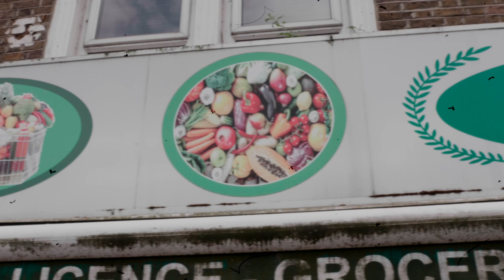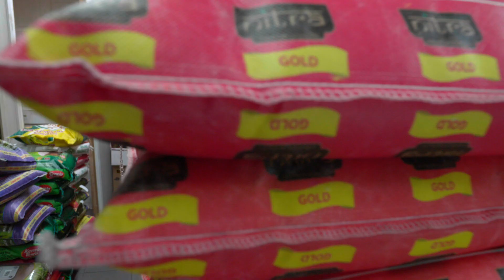Discover Local - Best Foods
Best Foods - 156-158 Forest Road

Walthamstow has a thriving Sri Lankan and South Indian Tamil community. Much more than simply a grocery store, Best Foods is a vital hub for those wanting to savour food from home, meet friends and family, and make new connections in the area. Many times they have gone above and beyond to support the local community, as well as bringing delicious Sri Lankan food to everyone through the deli at the back of the store (a must visit!).

This film is part of William Morris Big Local's Discover Local program. Learn how you can support local businesses

Filmed and Edited by Chris Eyre
Researcher - Terri Harris

William Morris Big Local
Funded and commissioned by William Morris Big Local, with support from the Hive Collective.

Gabriel Edwards - Project Lead
Jon Salmon - Executive Producer & Partnership Member
Costas Basdekis - Partnership Member